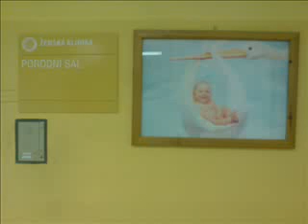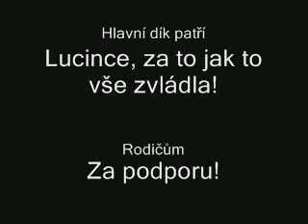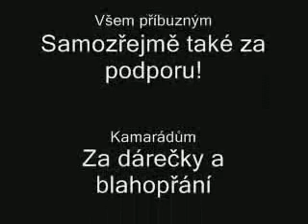Honzik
Náš Honzík, nar. 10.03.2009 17:33